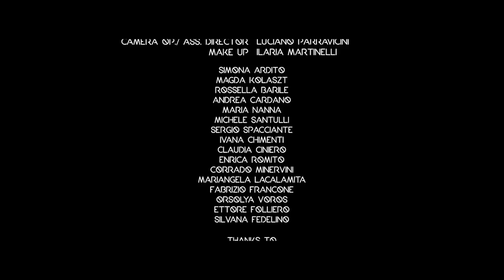Fabryka - Un giorno perfetto [OFFICIAL]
FABRYKA - Un giorno perfetto

LABEL: Snowy Peach
PUBLISHING: Faro Records
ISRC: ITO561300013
PRODUCTION: Director Kobayashi
DIRECTOR: Kobayashi
DOP/EDITING: Kobayashi
FOCUS PULLER / DOLLY GRIP: Piotr Marczak
CAMERA OP. / ASS. DIRECTOR: Luciano Parravicini
MAKE UP: Ilaria Martinelli

THANKS TO:
Simona Ardito, Magda Kolaszt, Rossella Barile, Andrea Cardano, Maria Nanna, Michele Santulli, Sergio Spacciante, Ivana Chimenti, Claudia Ciniero,Corrado Minervini, Mariangela Lacalamita, Fabrizio Francone, Orsolya Vörös, Ettore Folliero, Silvana Fedelino

SPECIAL THANKS TO:
Bandeàpart Laboratorio Urbano (Gioia del colle - Bari)  for technical support

LIBRERIA ZAUM / INTERNO 4
Via Cardassi, 85/87 - Bari

TERRA TERRA BISTRO'
Via Benedetto Cairoli, 86 - Bari

MY TEA CUP
TEATRO KISMT OPERA
PUGLIA SOUNDS